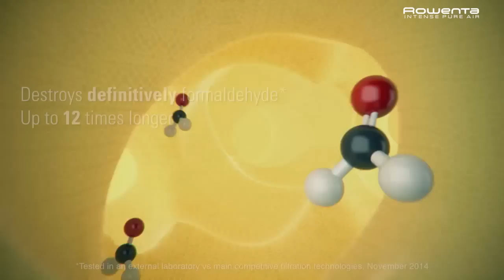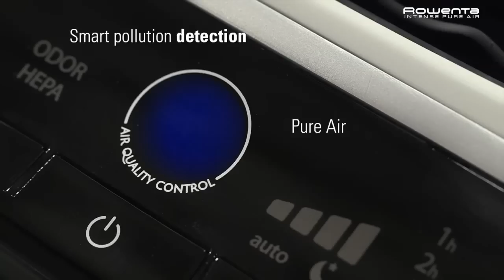Rowenta Intense Pure Air Purifier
Intense Pure Air is the only purifier to filter up to 99.97% of pollution and permanently destroy formaldehyde, the most harmful pollutant in our homes. Suitable for large rooms, this purifier combines performance, comfort and convenience thanks to its automatic and night modes.